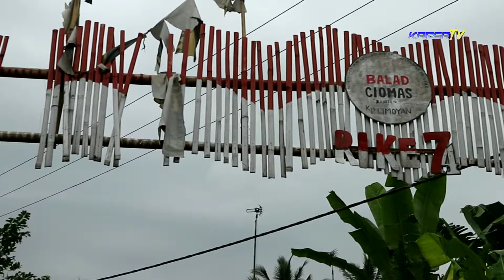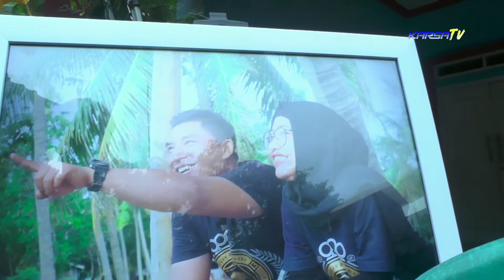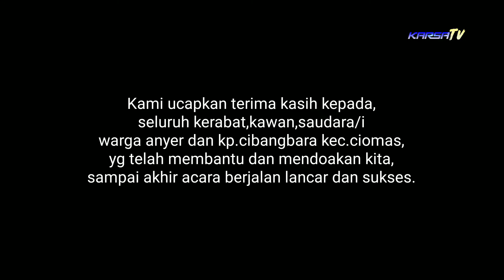Jadi Raja & ratu sehari | wedding day Heni & esa 02.02.20